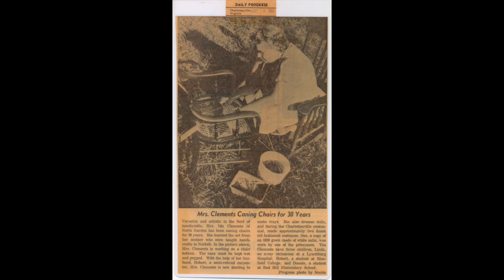2020 Virtual Tour of Silver River Center for Chair Caning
Join Chair Nerds Brandy & Dave for a tour of the chair museum at Silver River Center for Chair Caning (13 min). See the new filming studio, new acquisitions, and revisit some favorite chairs on the chair wall. Learn about the process of rush and splint weaving and what the chair nerds have been up to in 2020. Cameo by shop dog Rosie will not disappoint.

For more virtual tours of the nation's only chair caning school & museum visit the chair nerds on Instagram @SilverRiverChairs or on Facebook @SilverRiverCenterforChairCaning

Located in Asheville's River Arts District, Brandy & Dave have been teaching students from all over North America and visitors from all over the world the glories of the woven chair.

In-person classes available year round, and module-based virtual courses coming in 2021!